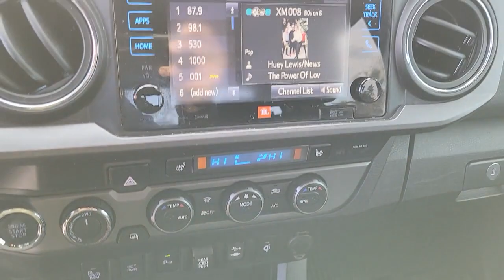2019 Toyota Tacoma Henderson, Boulder City, Paradise, Enterprise, Las Vegas, NV 71537A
Super White Used 2019 Toyota Tacoma TRD Sport Available in Henderson, Nevada at Ford Country. Servicing the Boulder City, Paradise, Enterprise, Las Vegas, NV area.

Ford Country
280 N Gibson Rd

#1 Ford Dealer in Nevada. CARFAX One-Owner.